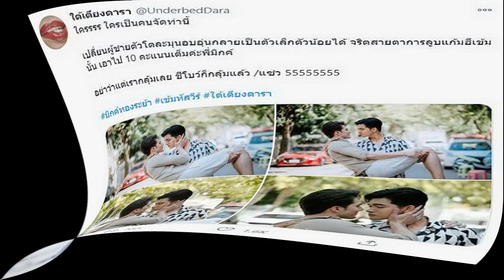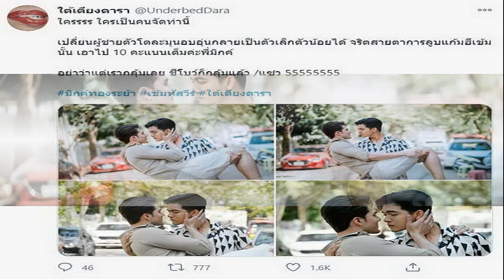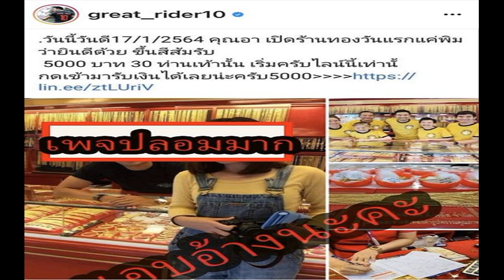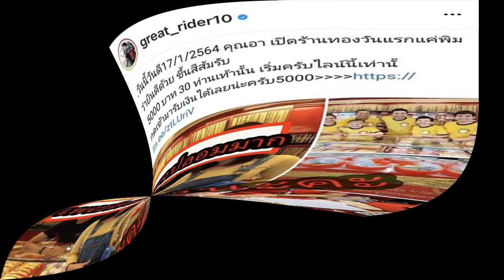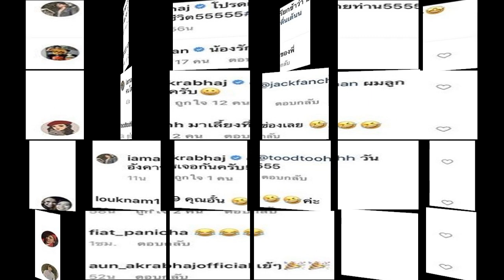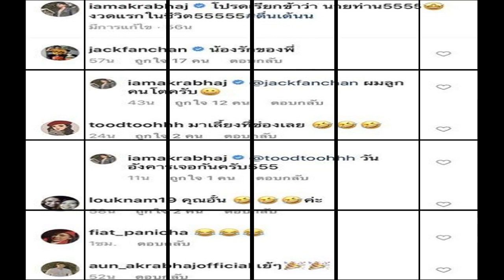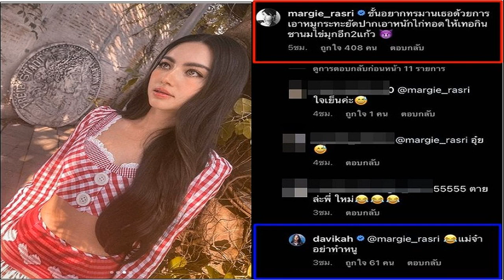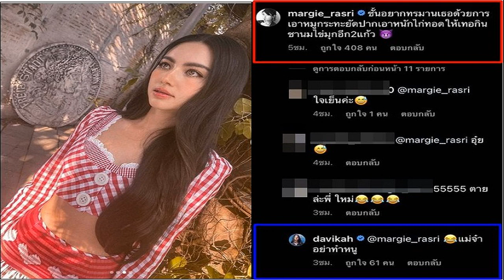สายวายฟิน! มิกค์ ทองระย้า เข้ม หัสวีร์ ปล่อยซีนหวานชวนมโน